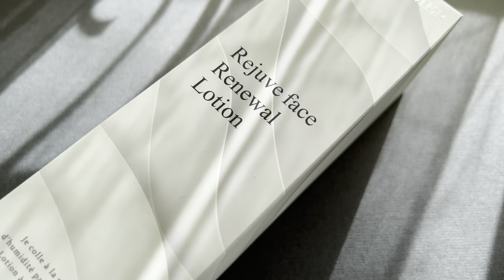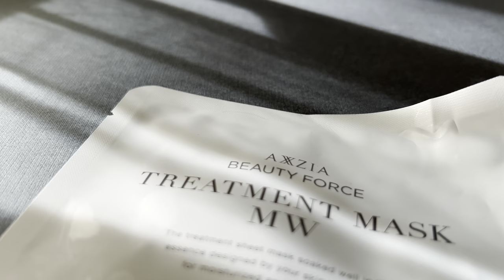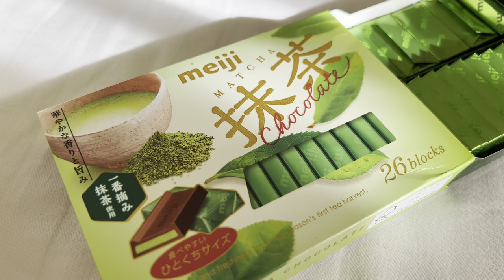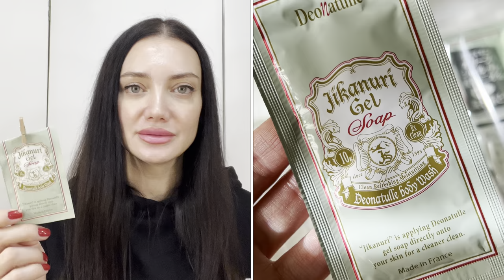Японский уход за лицом и телом / косметика!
Привет! Информация для тех, кто впервые на моем канале maroomaru!
Меня зовут Мария, я из Махачкалы и я рада, что вы нашли меня! На канале вы можете найти много полезной информации о люксовых и нишевых марках. Скорее всего о которых вы никогда не слышали. Отзывы о продуктах и их демонстрацию. Возможно кого-то вдохновлю на покупку, а кого-то отговорю от бесполезной траты. Макияж, рекомендации по уходу за кожей и волосами.
Будет интересно!  Видео выходят два раза в неделю (среда и воскресенье).
Я рада, что именно Вы со мной 🌸.

Так же я изумрудный директор кораллового клуба. Кто хочет в мою команду, строить бизнес или просто приобрести продукцию со скидкой 20% (шикарный коллаген например, о котором говорят все) пишите в директ или в личные сообщения и я вам напишу, проконсультирую и помогу.